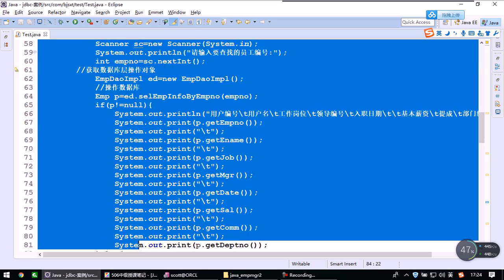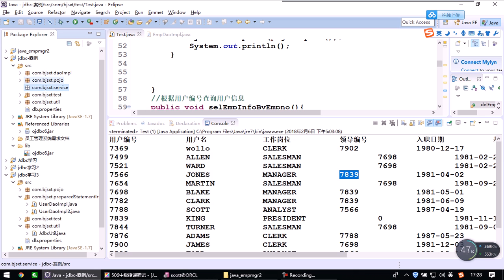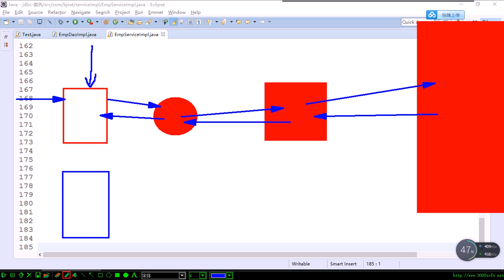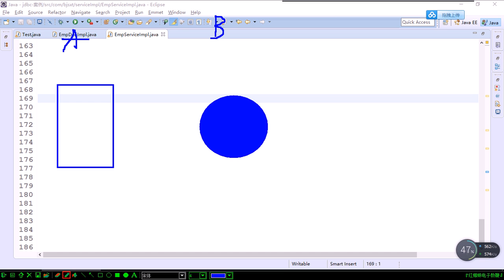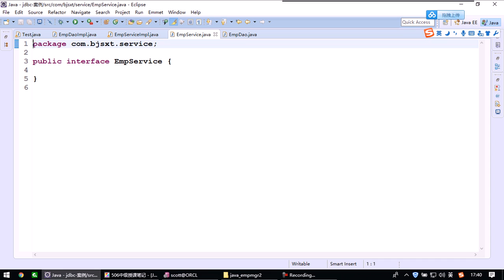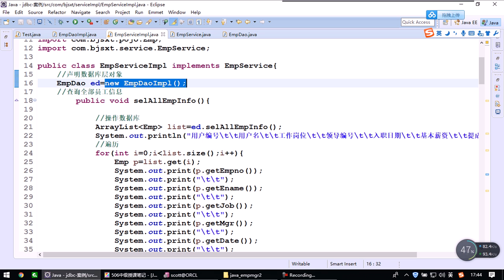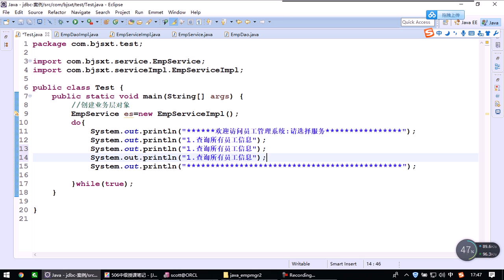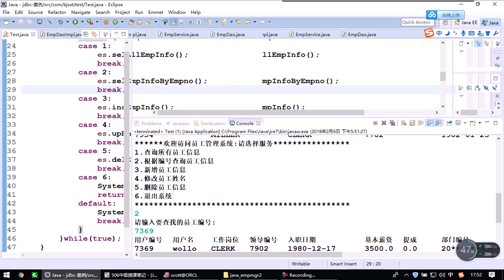12 jdbc 员工管理系统 提取业务层和接口